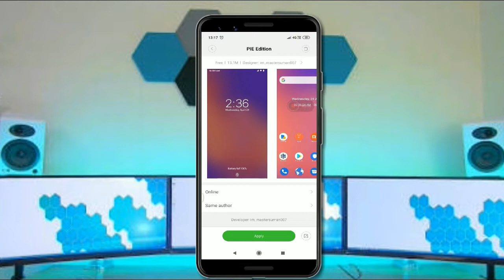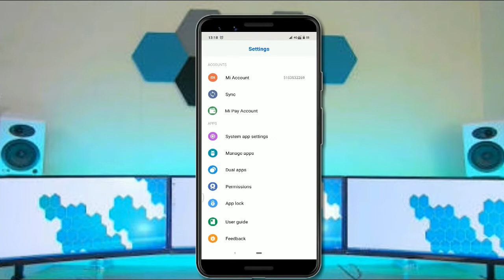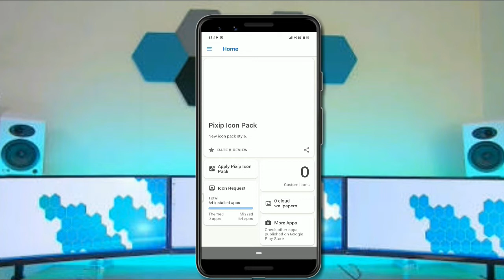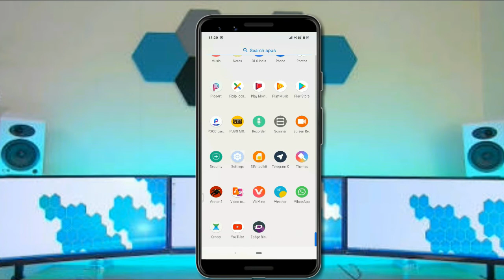How to get PIXEL look in Redmi Note 7 || NO ROOT required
Hey guys, today in this video i am going to show to you how to get PIXEL look in redmi devices. so watch the video carefully and see all steps.

APPS REQUIRED :
1. CPL launcher
2. pixip icon pack
(Both are in playstore)

THEME :
1. PIIE edition